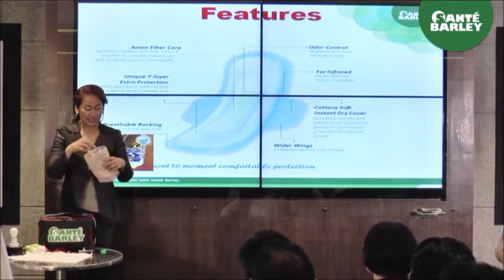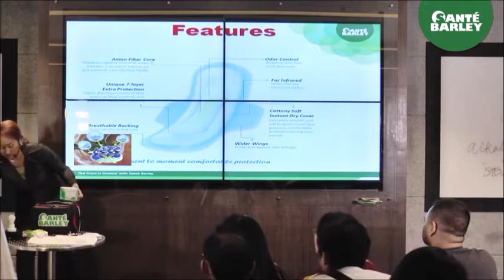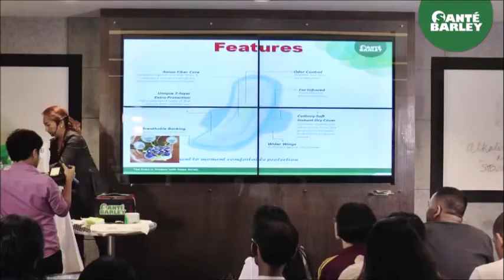Sante Barley Product Demo by RN Mentor Bing Calinawan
Mentor Bing Calinawan teaches us the right regimen for our Nutraceutical, Health Beverage, and Bath and Body Series of our Sante Barley Organic Products From New Zealand in an exclusive product demonstration.

For health concerns message:
Health Advocate Engr. Denrae Dela Cruz Domasing
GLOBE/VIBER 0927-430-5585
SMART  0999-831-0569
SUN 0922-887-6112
SKYPE/TANGO Denrae Domasing